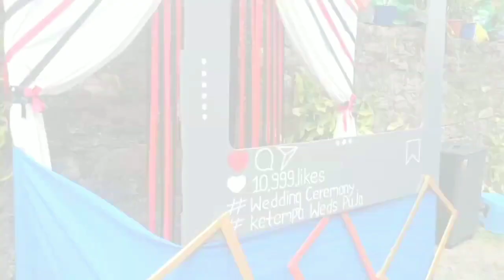Lepcha Wedding Ceremony | Rimbi Singlitam West Sikkim | Yuksam Tashiding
LEPCHA WEDDING CEREMONY OF KETEMPA LEPCHA & PUJA GURUNG

VENUE: SINGLITAM ORENGE GARDEN YUKASM WEST SIKKIM

VIDEO EDITOR: TSHERING YOUNGMING

SINGER TSHERING YOUNGMING

SONG WRITER & COMPOSER:
LUPENMU CHUNGTHIT RONGMIT